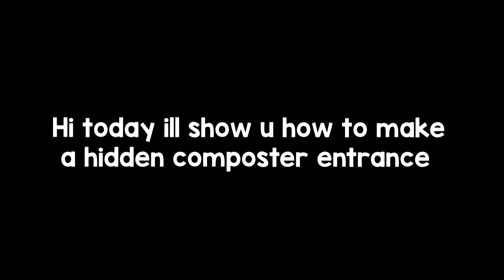[Tutorial] Hidden Composter Entrance/Exit Tutorial 1.14+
►Material List:
1x Composter
1x Redstone Block
1x Iron Door
2x Repeater
2x Wooden Trapdoor
2x Button (can be any type)
4x Observer
4x Sticky Piston
5x Building Block